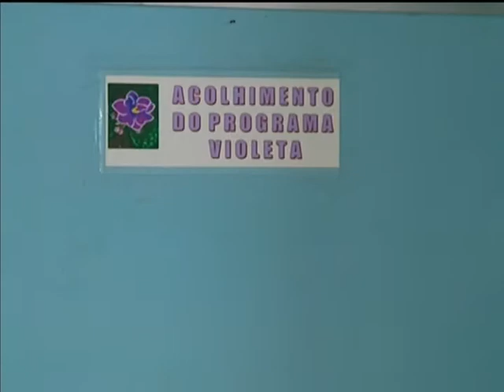Distrito Federal terá a primeira unidade da Casa da Mulher Brasileira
NBR NOTÍCIAS - 17.07.13: A primeira casa do programa Casa da Mulher Brasileira será construída em Brasília. O programa foi lançado pelo governo federal no início do ano com o objetivo de garantir atendimento especializado a mulheres vítimas de violência. Serão oferecidos serviços de atenção jurídica, assistência social, de saúde e acolhimento. Até o final de 2014, a meta é construir 27 casas da mulher em todo país, uma em cada unidade da federação. Na próxima semana, será assinado acordo de cooperação para a construção das casas no Paraná, Bahia, São Paulo, Paraíba e Espírito Santo.